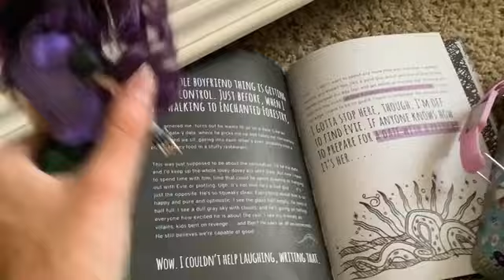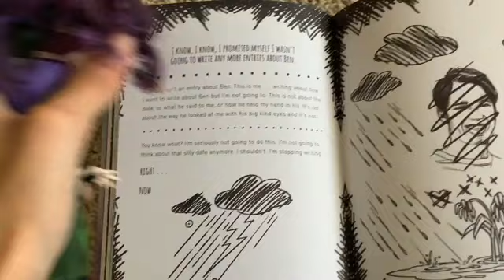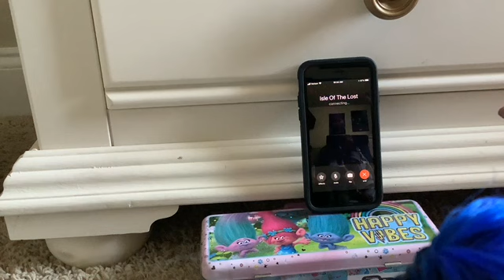The Mal Diaries Ep 4 VK Love and Family Drama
With Ben under the love spell, Mal has just got a chance to steal the wand during the coronation. But when Ben asks her out on a date, things somehow don’t go to plan. With help from Evie she somehow changes to a fairytale princess and noticed that in her heart she might start to fall in love. But will her date for Ben be real to her and will the VK parents have a thrill to see there kids on FaceTime. Find out in a brand new episode of The Mal Diaries with clips from the movie and a very funny scene with the villain parents.

Oh and a very special shoutout to my sister ExplosionMare because she got to help me with this video